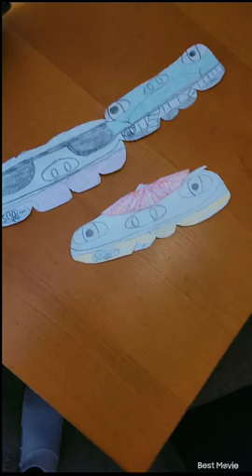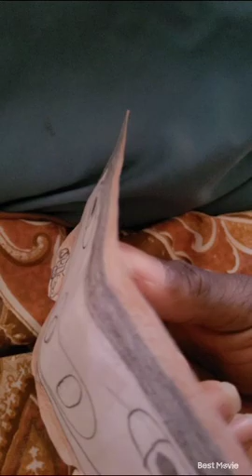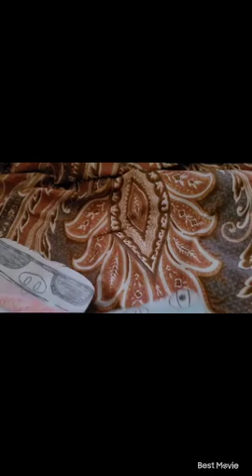Splitgathers Epi 5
A final episode of season 1 in Splitgathers
Association@ Crafted Gestures Studios